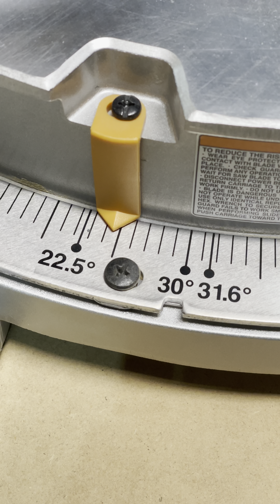How to build a plant holder using up scrap wood.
I was looking for a small project to use up some scraps that I had laying around the shop. Came up with this simple plant holder.